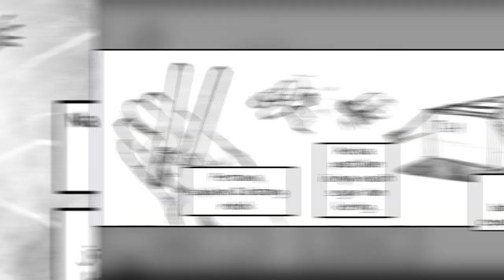JURUS ANTI KEDINGINAN SAAT MANDI!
Episode: Bandung euy!

Lakukan ini, dijamin tidak akan pernah kedinginan lagi saat mandi.